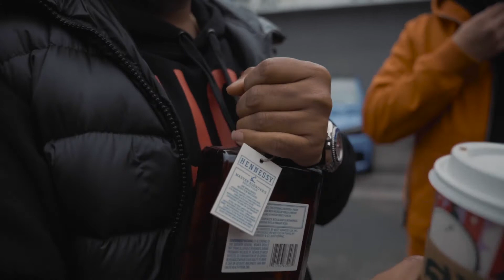TOY DRIVE AT 63 AUTO BODY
It's great to see so many of my friends giving back! 63 Auto Body hosted a toy drive in their shop to help bring Christmas to those less fortunate. Check out the cool rides and good times!

Vlog Camera (a7c)
Previous Photography Camera
Cinema Camera
Main Lens
Vlog Lens
Zoom Lens
Cinema Lens
Cheap Prime Lens
Best Prime Lens
Gimbal Setup
Samsung T5 SSD
My Editing Laptop
Emergency Vlog Camera
Noise Cancelling Studio Headphones
Camera Bag
Camera Case
Audio Recorder